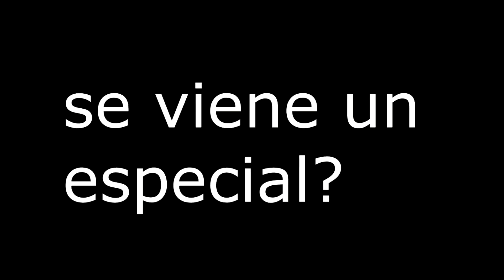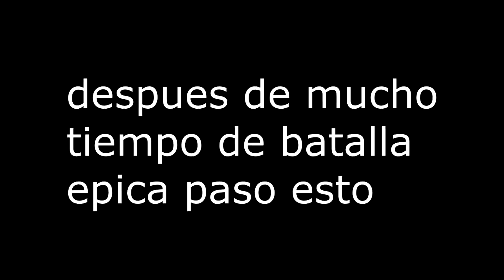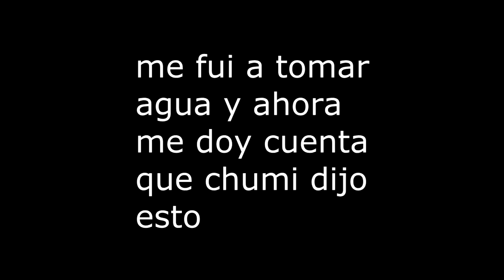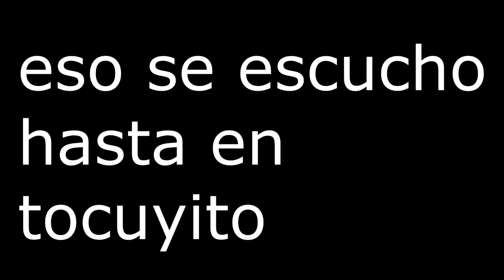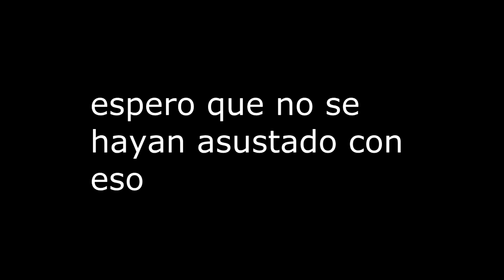LEGOLAS AL ATAQUE, LA FURIA DE ADROD Y MEGA RAP/ AVENTURAS CON CHUMI VOL 1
Esta es mi aventura con chumi la primera parte ya vendra la segunda tranquilos les llegara asi que disfruten